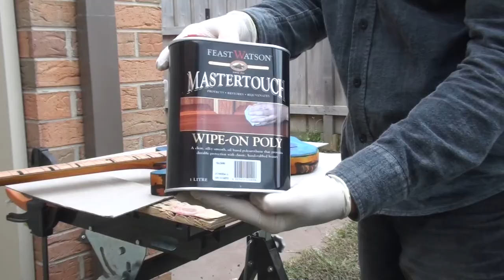Applying Finish to Skeggs shape prototype guitar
Staining the guitar using Crimson Guitars Stunning Spirit Stains, then using Linseed oil on the back and neck.  Wipe on poly for the front.